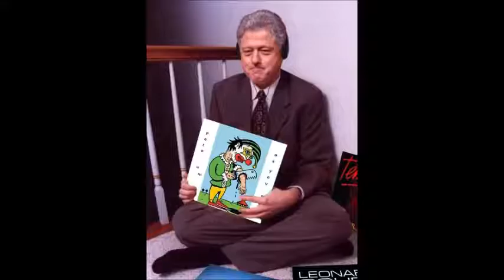CLONE WARS MIXTAPE 14 04 20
BALTA
BENG
BLENNED
BLEZ
BLUP
BOBBY_NIHILIST
BOMMBEY
BRAMBER
BUZZARD
CHAZE
CHESWICK
CITALOPRAMFACE
CURRY
COUSCOUS
CITADEL
COWFOLD
CRUKED
CRUNCHER
CAN'T_HELP
CHILSEE
A NERVE DUB
BLEAK_MEGABLOCKS_OF_LAUNDERED_CAPITAL
BRECK_FARM